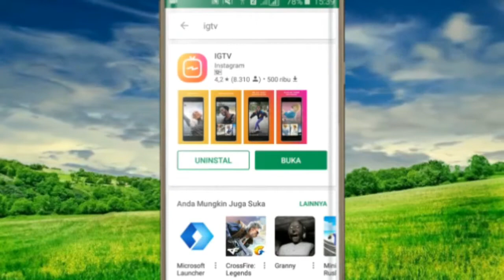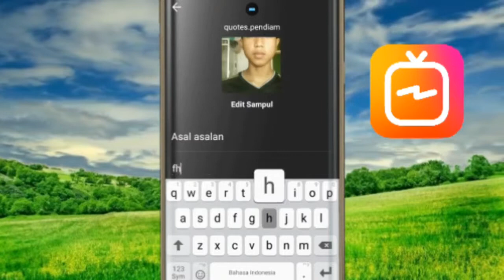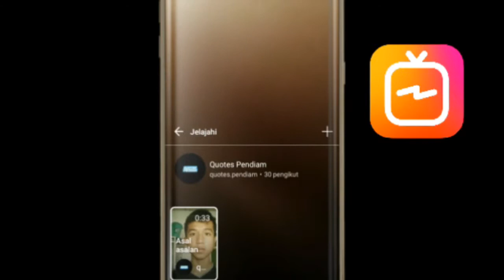Cara Mengunggah Video Ke IGTV | How to upload video to IGTV | Zar Victor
Instagram akhirnya resmi meluncurkan platform untuk menonton dan mengunggah konten video dengan durasi yang lebih panjang, bernama IGTV. Dengan begitu, para pengguna Instagram tak perlu risau lagi ketika ingin mengunggah video-video berdurasi panjang.

IGTV hadir dalam bentuk aplikasi mandiri yang sudah bisa di-download di Google Play Store dan Apple App Store. Tapi setelah mengunggah aplikasi itu dan login dengan akun Instagram milikmu, selanjutnya IGTV bisa dijumpai di aplikasi Instagram.

IGTV terdapat pada bagian atas kanan jendela aplikasi, tepatnya di sebelah fitur Direct Message.

Bukan hanya kreator konten saja yang bisa mengunggah video di IGTV, semua pengguna Instagram dipastikan bisa membuat video sendiri dan mengunggahnya ke IGTV.

Kalau ada yang masih gagal paham DM aja ke instagram : @pajar.kurniawan77

OK , teman - teman thanks yah udah relain waktunya sebentar cuman buat nonton video ini , semoga video ini berguna / bermanfaat bagi kalian.

©Copyright by ZarVictor - 2018